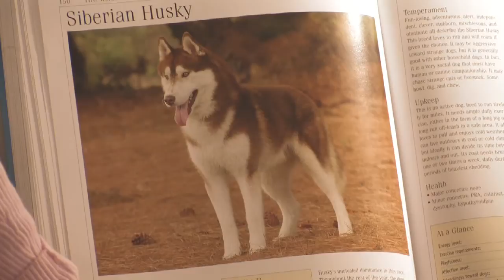Dog Breeds : How to Select a Siberian Husky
The Siberian husky breed is generally active and friendly, requiring a fair amount of physical and mental stimulation, and they tend to be quite cold tolerant. Decide if a Siberian husky matches the profile for a great pet with helpful information from an experienced dog trainer in this free video on dog breeds.

Bio: Heidi Dixner has been training dogs professionally since 2001 and a member of the Association of Pet Dog Trainers since 2003.